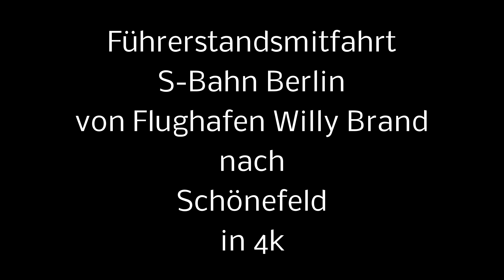Führerstandsmitfahrt S-Bahn Berlin von Flughafen Willy Brand nach Schönefeld in 4K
Neue Videos kündige ich über meinen Twitter Account "modellbahnertt" an.
Cab ride S-Bahn Berlin from  Airport by Willy Brandtto Schoenefeld in 4K.
New videos I announce on my twitter account "modellbahnertt".